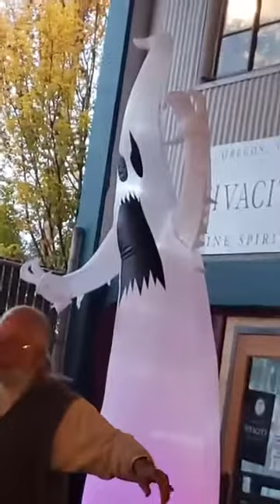10.24.21 Calapooia Brewing Blues Jam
Blues jam at Calapooia Brewing in Albany Oregon... every Sunday 4 to 6.